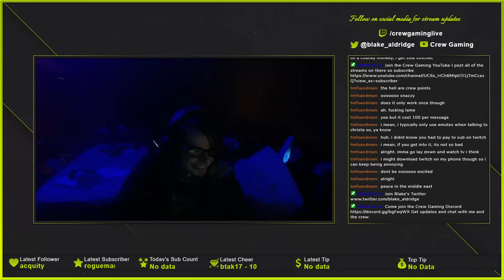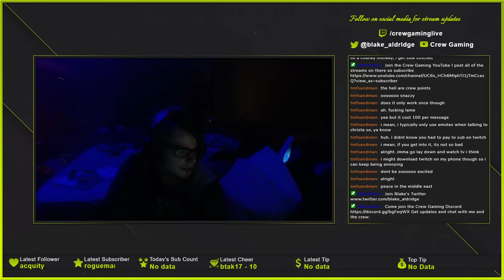We're Back Baby Part 2 [Wizard 101 Pt.5]